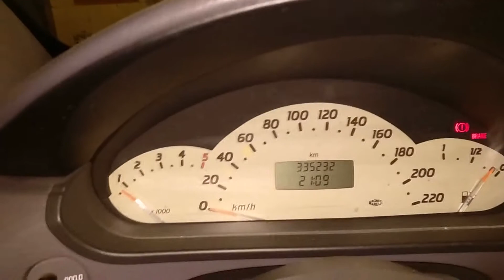Cambiar la hora Mercedes Clase A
Cambiar la hora del cuadro en Mercedes Benz Clase A es sencillo si sabes como hacerlo.

OBD2 que es muuuy útil